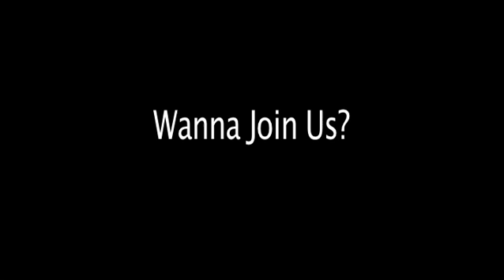Jodada Guide To Amateur Theatre Promo